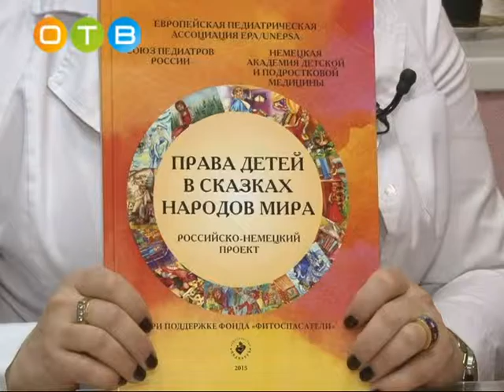Московские педиатры побывали на Власихе